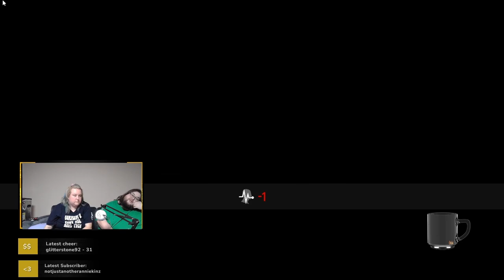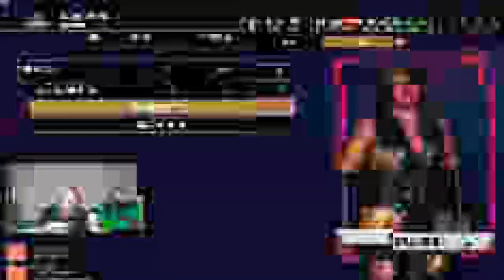Will Nyla Rose Join Dark Order? Road to the Elite FULL PLAYTHROUGH Pt 1.5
Join Angel and I as we pass and play our way through the Road to the Elite Mode of AEW Fight Forever as THE NATIVE BEAST NYLA ROSE!!! The Twitter Queen herself.

AEW Fight Forever is a professional wrestling sports video game developed by Yuke's and published by THQ Nordic. It is the debut title on home consoles and personal computers based on American professional wrestling promotion All Elite Wrestling

Welcome to the YouTube channel of Jordan, an Eastern Canadian variety streamer and long-time gaming enthusiast. Recently making the jump to YouTube Gaming, Jordan can be found streaming a wide variety of games, including Fortnite, NHL 2002 Randomized, and Geoguessr.

But that's not all - in the near future, Jordan will be bringing his brand new series "Coffee and RPGs" to YouTube. Join him as he plays through some of his favorite games of all varieties, and be a part of a growing community of like-minded gamers who love to laugh, chat, and have a good time.

So come on in, grab a cup of coffee and make yourself at home at "Cafe Milly"!

To stay up-to-date on all of Jordan's gaming adventures, be sure to follow him on social media at the following links:

🎁Or Buy me a Gift on Throne!🎁